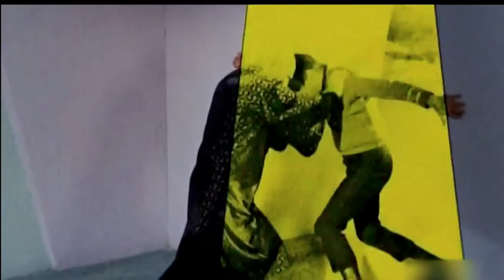Star Trek - Kirk's Confrontations - All Our Yesterday's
Clips From The Episode "All Our Yesterdays"